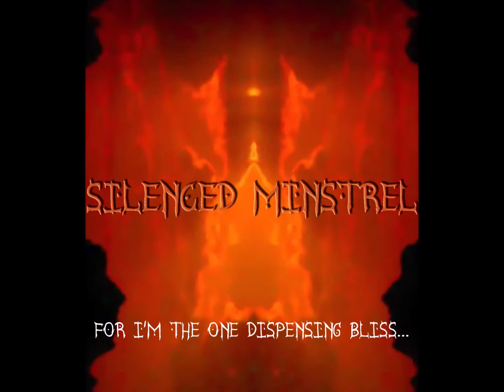02) Canto Diablo 1: Demonic Epiphany (Official Lyrics Video)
Band: Silenced Minstrel
Album: Volume 3
Date: 2018
Genre: Black/Death/Metal
Country: Malaysia
Label: Unsigned

CANTO DIABLO 1 - DEMONIC EPIPHANY

Pale and cold this touch of death…
For certain there’d be bleakness!
To waking up bereft of hope…
Such twisted minds alone!

Would you care to scream in vain?
Or smile in infamy?
Come dance the mine-field stage…
Enchanting blackened void!

This blood red aberrance…
Erupts in rapt encore!
For I’m the one dispensing bliss…
My chalice overflowing!

Would you care to say it’s true?
No Gods availing you?
Then rise my friend and kiss my hand…
No strife begets you now!

For you I’d come in raptured grace
Like a savior and his charge!
So will it be and manifest…
Arrive in splendid poise!

You are your GOD your destiny!
This universe be yours!
No feeble dogmas dubious texts!

Of sins and deeds thus what is next?
Mere long expired dross!
All the troubles here and now…
They came from one same source!

So carve this world as you see fit…
You are the Devil’s Horde!
And I will watch in solemn pride…
This Golden Age now comes!

From what I've learnt, a poem can be a short one or a long one, and if it's a long one, traditionally it can be segmented or it can be just one long incoherent flurry of words!

So if that poem belongs in the former, then a segment of it is called a "Canto", alternatively if it's a lyrical poem then it is called a "Stanza" (don't you just love Latin? Heheheh)

Thus I welcome you to savor a segment of a lifetime of dark poetry of mine entitled "Canto Diablo" (yeah, it seems like a good idea at that time--don't judge! Heheheh!) of which this is its first segment called "Demonic Epiphany".

A song recorded literally on the eve of Maulidur Rasul (a Muslim version of Christmas) though no connections whatsoever can be made with either one I just say it because reasons, heheheh!

(And all the sudden I've got this huge punk-ass headache raging inside my socially deprived head as I wrote this, probably because it's been a while since I last wrote any pure, unadulterated bullshit online, heheheh!)

Anyway, enjoy some "Demonic Epiphany", you can thank me later, heheheh!

Regards,
The Silenced Minstrel